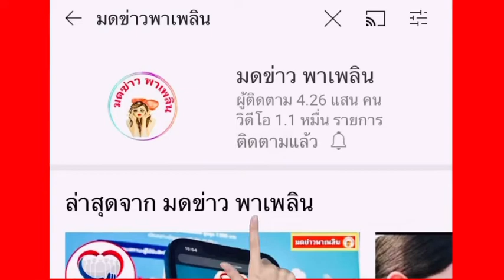หนุ่มเมืองนนท์ ขายต้นไม้ ต้นเดียว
หนุ่มเมืองนนท์ ขายต้นไม้ ต้นเดียว ต้นไม้เงินล้าน